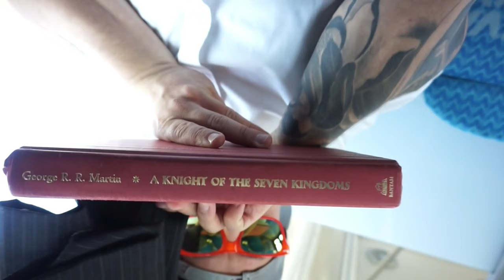life with dusty - My First TV Show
Life with Dusty EP. 81 - My First TV Show